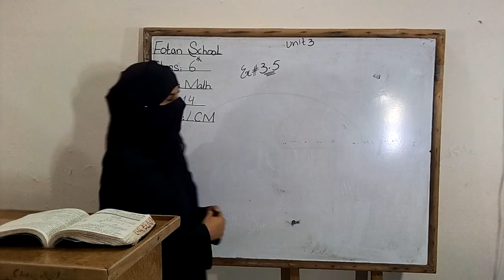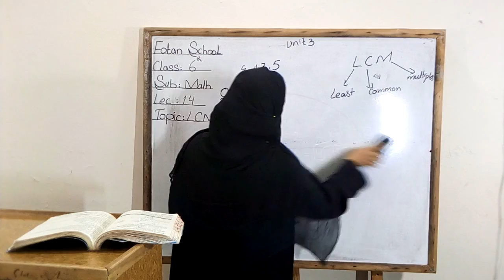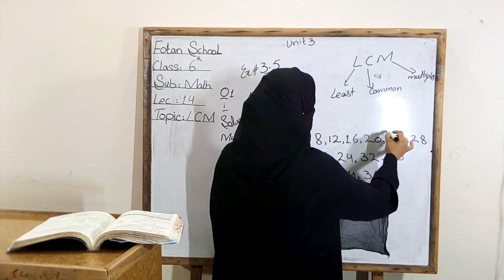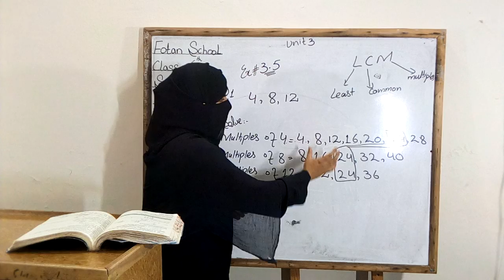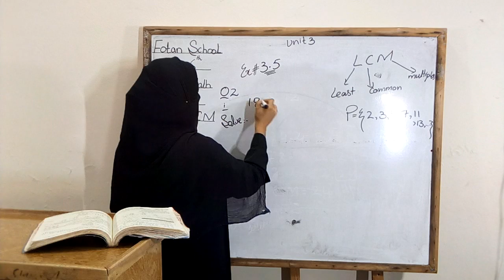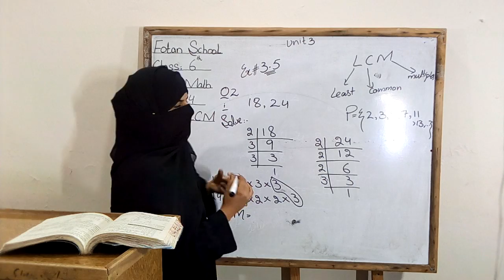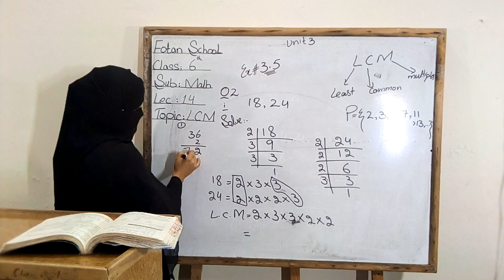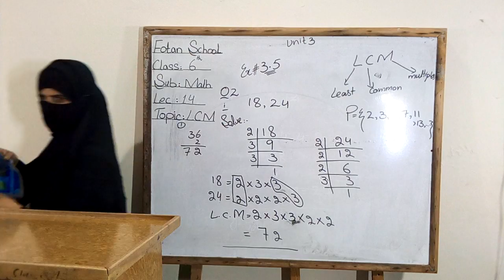Math , Class 6 , Lecture # 14 , Fotan Schools